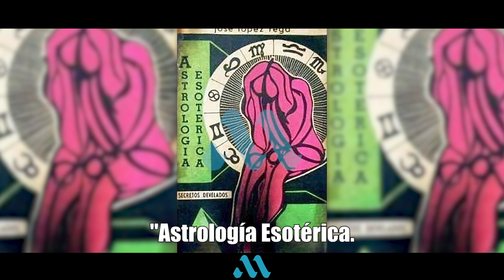De gerente de un cabaret en Panamá a Presidente de Argentina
Del cabaret Happyland en la Ciudad de Panamá, Panamá, salieron tres Presidentes de Argentina.

From the Happyland cabaret in Panama City, Panama, came three Presidents of Argentina.

Videos & fotos & edición: @matos0893 (Andrés Matos) & Internet & Pexels.